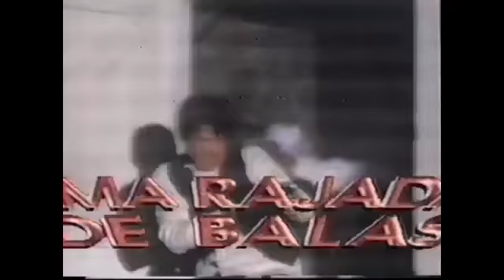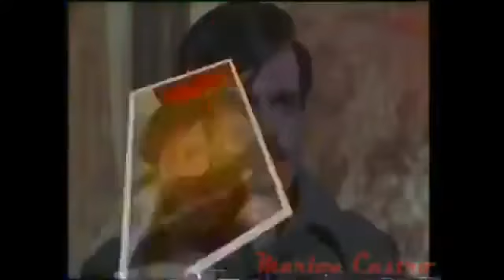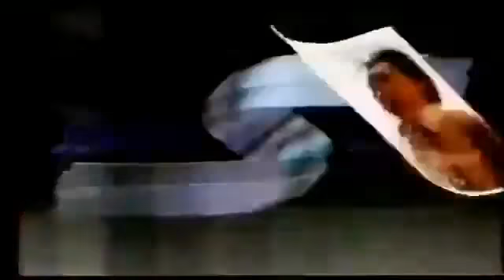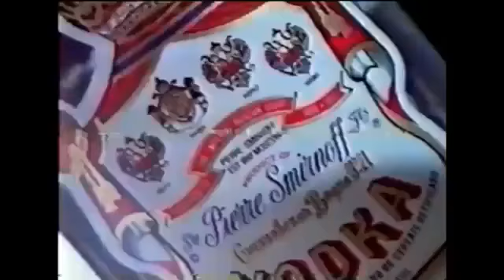Chamadas de filmes do Supercine (1992)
Chamadas de filmes exibidos no Supercine em 1992. Supercine é uma sessão de filmes da TV Globo, atualmente exibida semanalmente nas noites de sábado desde 1981, também foi exibida nas noites de sexta-feira até 1984. Presente no imaginário popular devido a famosa vinheta de abertura em jazz instrumental composta por Roger Henri, a sessão dedica-se a exibir filmes populares recentes.

Criado e editado por Gustavo Santos